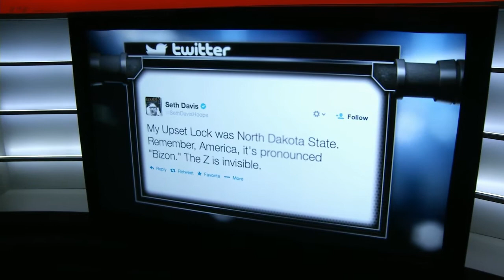Inside SDSU: Too Much Thames For North Dakota State | CampusInsiders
Campus Insiders' Bonnie Bernstein connects with our San Diego State Insider David Gascon following the Aztecs' 63-44 win over North Dakota State to discuss which is the more favorable Sweet 16 opponent: Arizona or Gonzaga.